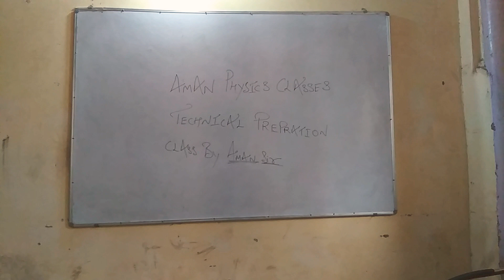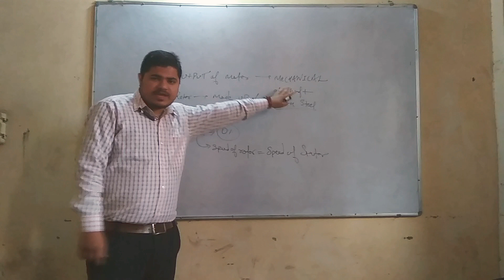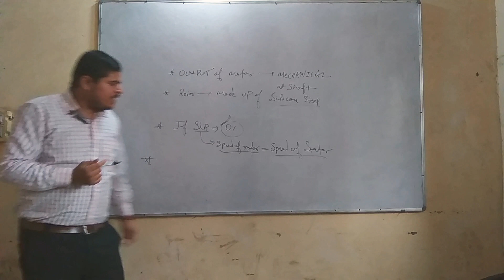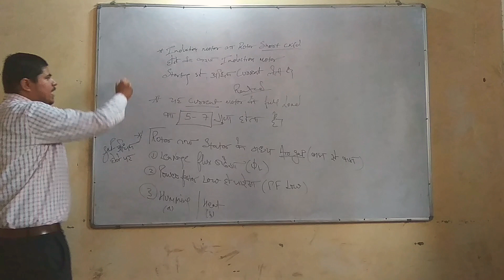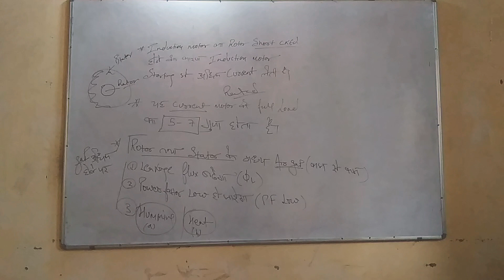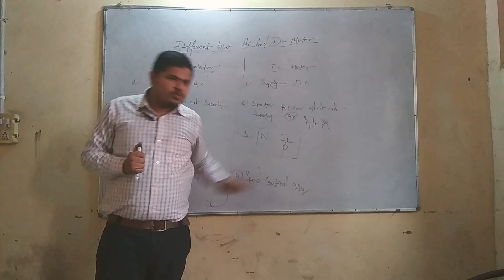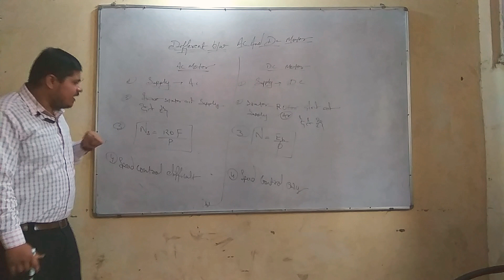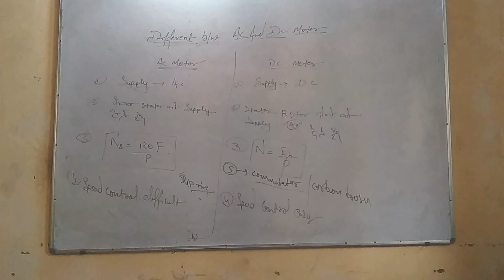Ac machine ||3-phase induction motor || polyphase induction motor|| बहु कला प्रेरण मोटर।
स्वागत है आपका हमारे चैनल में जिसका नाम है टेक्निकल preparation |  हमारे चैनल से जुड़े रहने के लिए आपका बहुत-बहुत धन्यवाद।
इस वीडियो में POLYPHASE INDUCTION MOTOR के बारे में बताया गया है
अधिक तैयारी के लिए जुड़े रहिए हमारे चैनल के साथ और देखते रहिए TECHNICAL PREPARATION